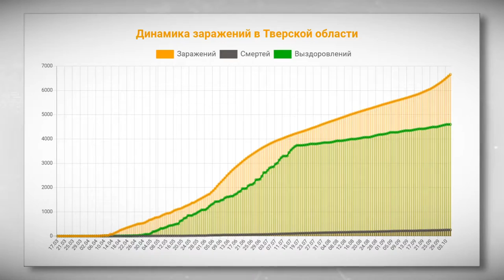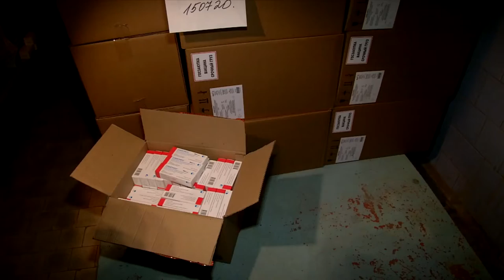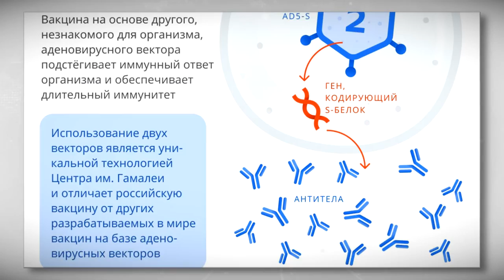Первая партия вакцины от коронавируса поступила в Тверскую область